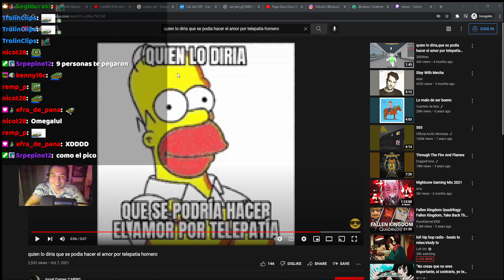Facha imitando al Homero "quien lo diría que se podría hacer el amor por telepatía"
Aweonaso Gang,
Facha Gang,
la Facha Gang,
el Facha Gang,
CristianGhost FachaGhost,
FachaGhost CristianGhost,
Streams FachaGhost,
FachaGhost Streams,
FachaGhost stream,
Stream FachaGhost,
FachaGhost juega,
FachaGhost reacciona,
FachaGhost canta,
FachaGhost WUAJAJA,
FachaGhost gallito,
FachaGhost elded,
FachaGhost AYAYA,
FachaGhost congelao,
FachaGhost EZ,
FachaGhost Eso Tilin,
FachaGhost el pepe,
FachaGhost alertas,
FachaGhost delay,
Clips de FachaGhost,
Clips del FachaGhost,
Streams de FachaGhost,
Clips del Facha,
FachaSus,
FachaGhost FachaSus,
Homero Quien lo diría que se podría hacer el amor por telepatía,
FachaGhost Quien lo diría que se podría hacer el amor por telepatía,
FachaGhost Homero,
FachaGhost omero,